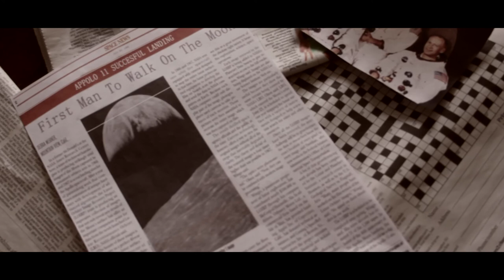Best Concept for Short Film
This film won 'Best Concept' in the A2 Film Short Film category at the Film and Media Academy Awards Ceremony 2014.

Created by Daniel Woodward